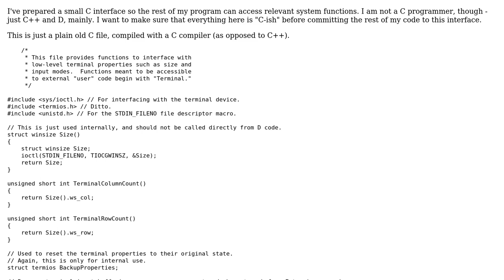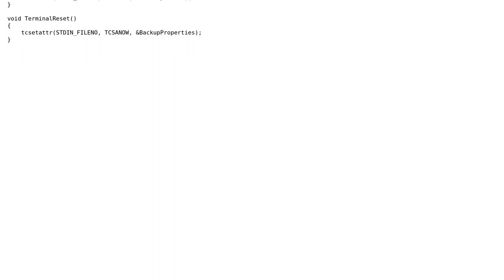Wrapper functions for terminal capabilities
With thanks & praise to God, and with thanks to the many people who have made this project possible! | Content (except music & images) licensed under CC BY-SA | Music | Images & others | With thanks to user user786653 user Maxpm user 200_success and the Stack Exchange Network Trademarks are property of their respective owners. You are responsible for your own actions.